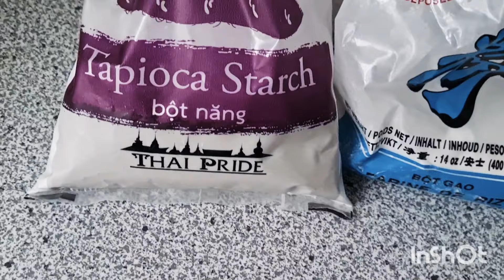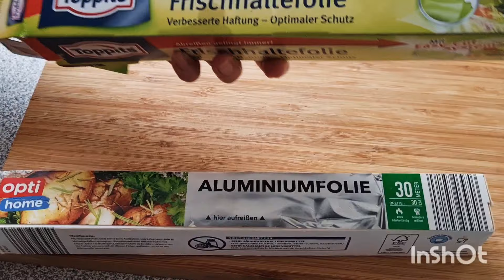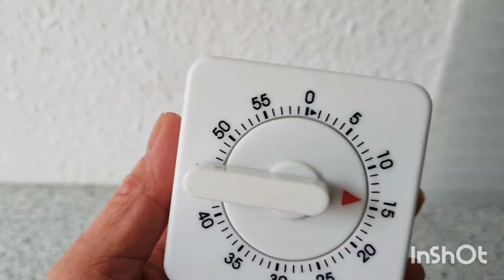Cách Làm Chả Lụa Bì Chay, Dai Ngon | Vegan Ham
Món Chay Nhà Nhung làm chả lụa bì chay, ngon dễ làm tại nhà, cho ngày tết, ăn kèm củ kiệu, chấm nước mắm chay.

Nguyên liệu/ Ingredients:
200g nấm đùi gà / king mushroom
400g đậu hủ / tofu
250g ham chay / vegan ham
150g bột năng / tapioca starch
50g bún tàu/ Clear vermicelli noodle
2 mcf bột nêm chay / tsp vegetable powder
1/2 mcf muối / tsp salt
1 mcf đường / tsp sugar
1 mcf tỏi khô / tsp garlic powder
1 mcf hành khô / tsp onion powder
15 phút hấp / 15 minutes steam

Nhung chân thành cảm ơn các bạn rất nhiều xem video này, Nhung chúc các bạn luôn luôn được nhiều sức khỏe và hạnh phúc bên người thân yêu nhất của gia đình bạn ạ.